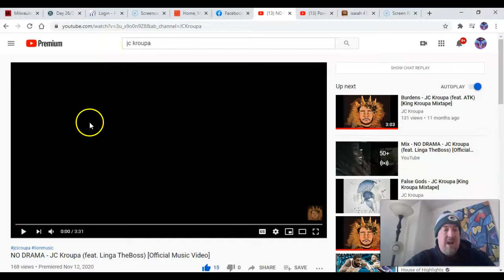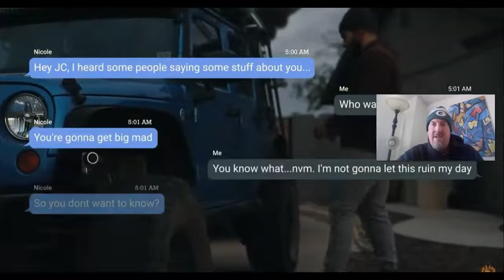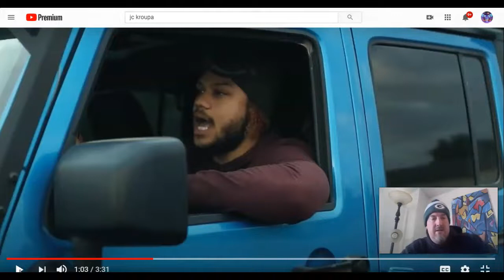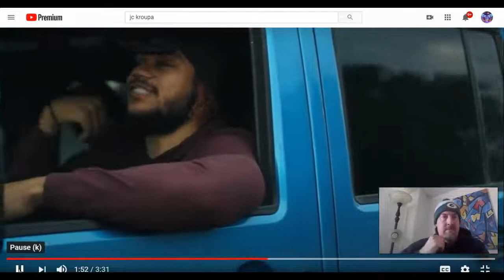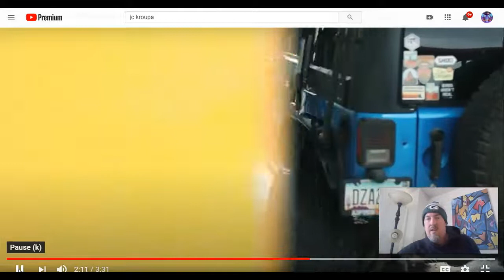'No Drama'-JC Kroupa feat. Linga TheBoss REACTION video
ATK Reaction to 'No Drama' -JC Kroupa feat. Linga TheBoss